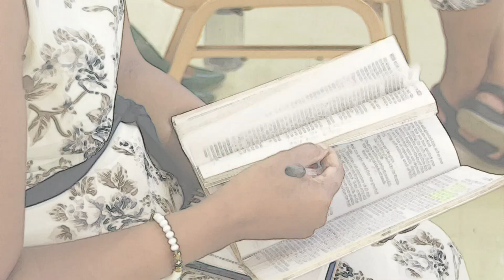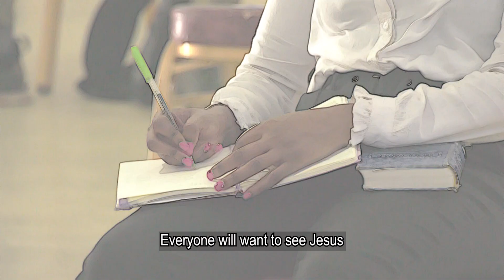What Makes You Attractive?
In today's fast paced world, being attractive has been found as something that is outlined by what we can see with our physical eyes but as we examine the life of Jesus we come to realize that what made Him attractive was His unconditional Love. Be blessed as you listen to this word of love given by Apostle David Poonyane, in Jesus Name.